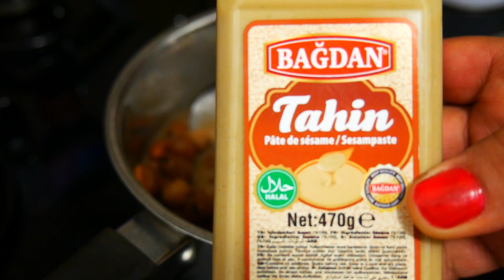Recette | Salade de fèves - FOUL MDAMMAS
Bonjour,

Un délicieux apéritif à base de fèves et pois chiches que l'on mange avec du pain, ce plat est un régal il peut faire partie de vos apéritifs ou brunche et il peut  aussi être comme c'est le cas pour moi votre repas avec une tasse de thé.
Ingrédients :

400 g de mélange petites fèves et pois chiche (1 boite)
2 gousses d’ail
Sel
Un piment doux ou fort
1 tomate
Le jus d’un citron
Persil
2 c à soupe de tahina (crème de sésame)
Huile d’olive
Oignon
Du pain grillé pour accompagner le plat

J'ai crée  cette chaîne pour partager avec vous des idées de recettes faciles et rapides !
Des recettes traditionnelles, du monde, économiques, le choix est large.
Merci.